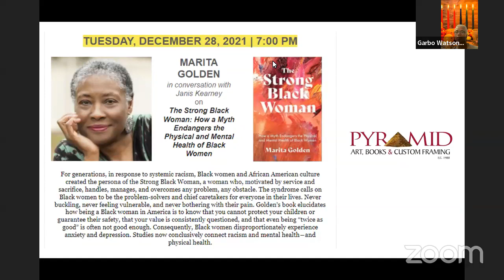Reading and discussion | Black Women’s Mental Health | Pyramid Bookstore | Marita Golden